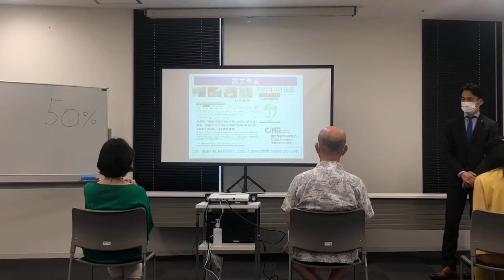腰痛緩消法学習会（愛知）2022/7/24